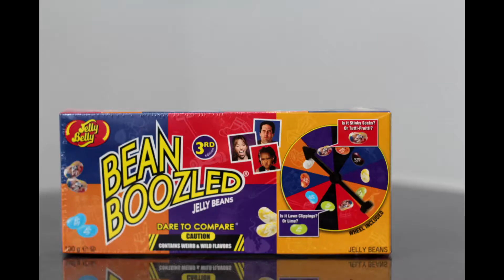new bean boozled family feud game | (تحدي الحلاوة المعفنة (بينبوزلز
awesome new game that we made from an old challenge.